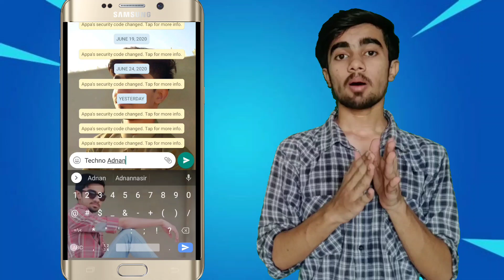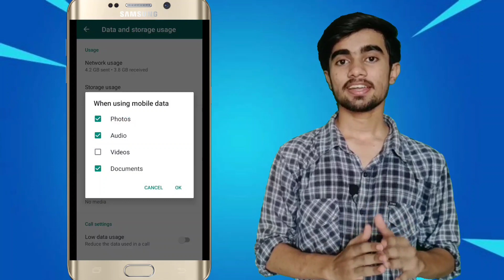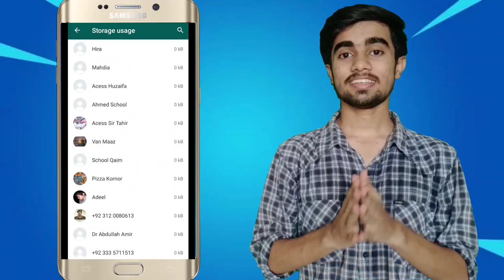Top 3 WhatsApp Tricks and Setting You Should Know 2020 | Must Try Android | Techno Adnan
Hello guys! Aj hum baat karein whatsapp ki amazing tips and tricks key baarey me jo apko lazmi maloom honi chahea, Whatsapp ki top 3 tricks ke baarey me aur sath sath ye bhi discuss karein ge ke whatsapp ki storage kesey checjk karein whatsapp par data kesey save karein auto download ing kesey rokein aur whatsapp par bold italic strikethrough me kesey type karein. So aj ki is video ko ap zaroor dekhein aur merey channel Techno Adnan ko bhi subscribe karein takey aaney waley waqt me bhi apko latest tech news update milti rahein. Shukariya

Other videos by Techno Adnan;

Tech news # 5 | GTA V, Whatsapp rooms, Giphy integrate Instagram, Realme X50, AMD Ryzon 7 | Techno Adnan

What is Rooting? Root or not? Pros and Cons of Rooting? Explained in Urdu | Techno Adnan

Tech news # 2 | Uk trial COVID-19 vaccine, fornite on playstore, whatsapp double group call limit | Techno Adnan

How to send large files in Gmail above 25MB | Send attachments of GB'S in Gmail Easily | Techno Adnan

How to see or change WIFI password in android mobile without root | Tips and Tricks | Techno Adnan

About channel: Techno Adnan is a YouTube channel in which you can easily learn about technology and other technical guides are also available soon. Thank you

Keep watching and learning with Techno Adnan.